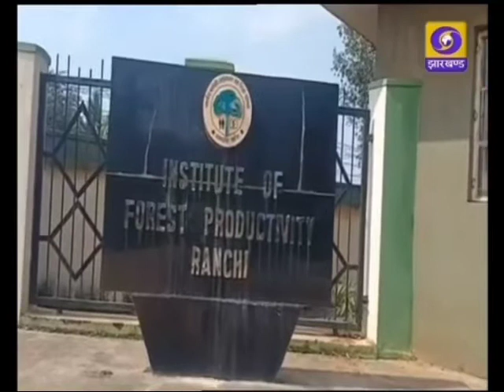20 November 2021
Doordarshan news related to IFP’s poplar variety release on 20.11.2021